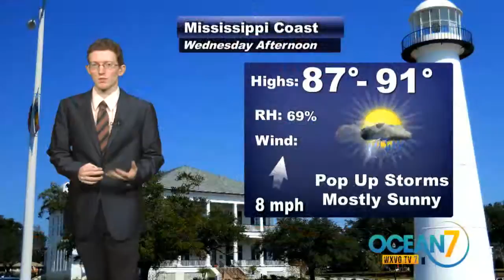Wednesday Morning 07/05/17 Ocean7 Forecast